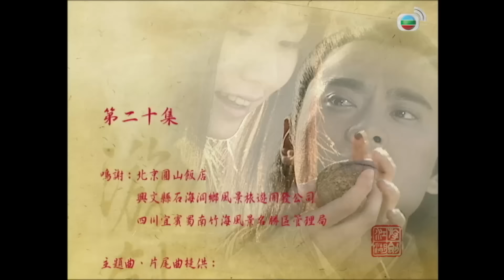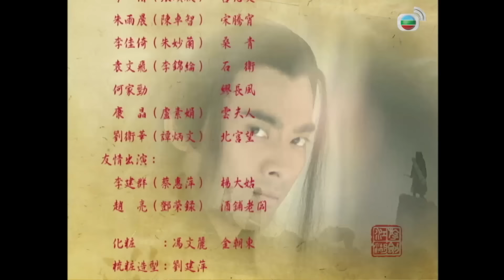Phim TVB Du Kiếm Giang Hồ (Vagabond Vigilante) 20/40 | Hà Gia Kính, Quách Thiện Ni | 2006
Phim TVB Du Kiếm Giang Hồ (Vagabond Vigilante)
Diễn viên: Hà Gia Kính | Quách Thiện Ni | Trần Cẩm Hồng | Trần Long | Trần Di Dung | Lý Thiên Tường | Dương Tuyết | Live cùng TVB

✨Nội dung phim: Mỗi người một cách yêu, duy chỉ có Dương Mục là quá mù quáng trong tình yêu. Cưới được Vân Tử La khi cô đã có mang với Mạnh Nguyên Siêu đã làm cho người đàn ông trong Dương Mục bị tổn thương. Sau khi Nguyên Siêu trở về từ cõi chết, Dương Mục càng lo sợ Tử La sẽ rời xa mình, nên anh quyết tâm hãm hại Nguyên Siêu tới cùng. Ngày sự thật được phơi bày là ngày Tử La cắt đứt tình nghĩa với Dương Mục. Không những không hối cải, Dương Mục còn âm thầm lên kế hoạch công bố tội “phá nát gia cang” của Nguyên Siêu trước các anh hùng võ lâm, khiến cho Nguyên Siêu phải thân bại danh liệt. Đã vậy, Nguyên Siêu còn luôn gặp phải sự truy kích của các thế lực tiêu cực khác, mà đứng đầu là Đại nội Ngự lâm quân Bắc Cung Vọng. Cùng lúc ấy, sự xuất hiện của phái Phù Tang với sự thống lĩnh của Mâu Tông Đào cũng gây ra không ít phần sóng gió. Rồi ngôi vị tôn chủ phái Phù Tang vô tình rơi vào tay sư muội Lâm Vô Song có sự trợ giúp của Nguyên Siêu đã khiến cho Mâu Tông Đào vô cùng căm phẫn.